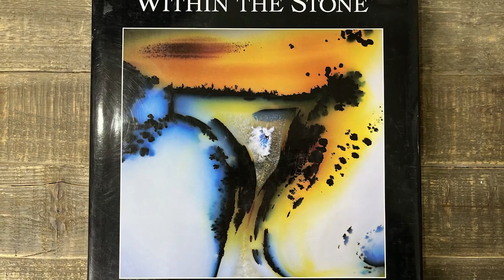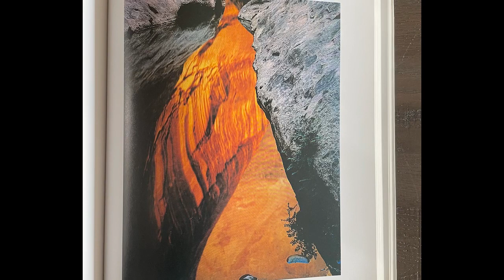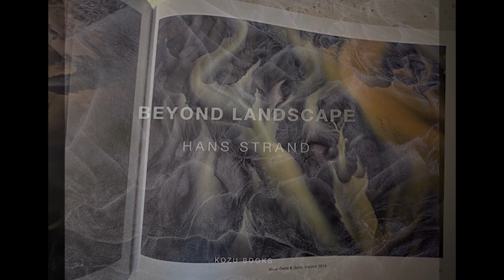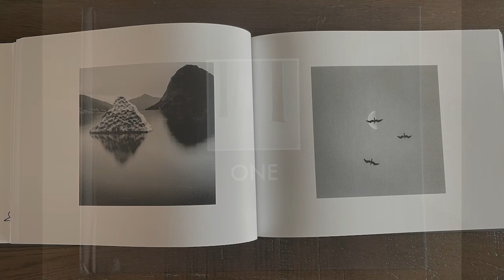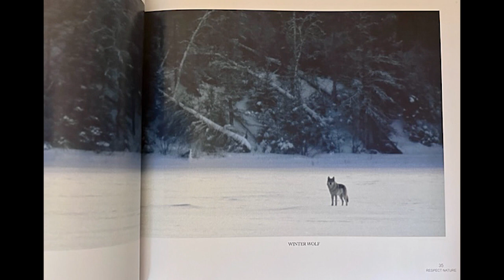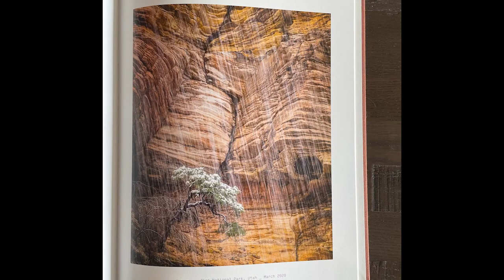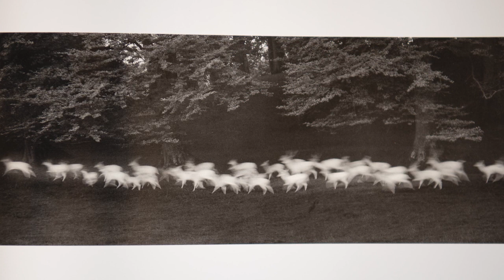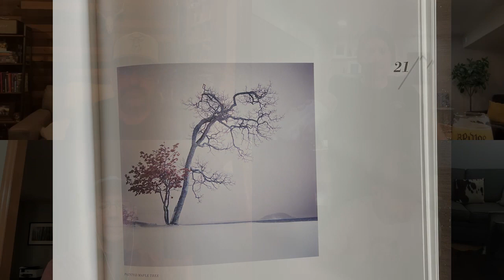Brews n' Views: Ep. 16 - Photo Book Showcase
World Class Beers & Photos

Views:
Book 2: “The Place No One Knew” by Eliot Porter 13:15

Try Some Beer:
Great Notion Shipping - Available in: OR, WA, KY, VA, DC, NH, VT, ND, PA, NE, OH, AK